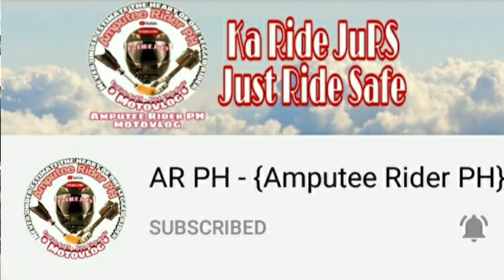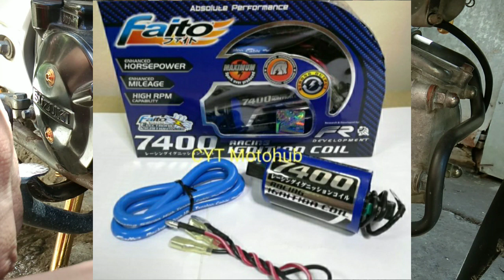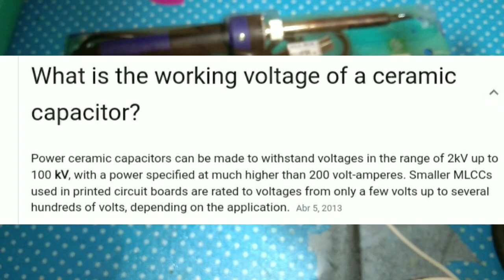POWER IGNITION USING CERAMIC CAPACITOR 221 15KV / MALAKAS NA KURTYENTE! / SHOUT OUT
Stock na ignition palakasin ang kuryente gamit lang ang Ceramic Capacitor 221 15kv! Nabili ko ang capacitor sa halagang 217 pesos(20pcs) sa Shopee.

NOTE:RECOMMENDED FOR SHORT RIDE AND DRAG RACER
WARNING: TAKE THE RISK TO DO THE TUTORIAL
Material used:

-Ceramic Capacitor 221 15kv (3pcs)
-Solid/stranded automotive wire
-Electrical Tape

Paano linisin ang Electric Start Motor ng Suzuki Smash 115?

DIY EXTERNAL MICROPHONE FOR SJCAM 4K WIFI//SHOUT
OUT

INSTALLATION OF DECALS IN MOTORCYCLE SUZUKI SMASH 115

FULLWAVE CONVERSION OF SUZUKI SMASH 115